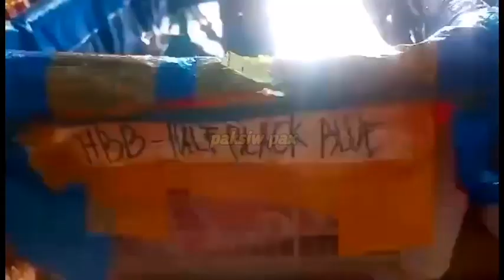Selling My Half Black Blue For Only 2 Digit: 2 Months Old & Good Strain!!(Tagalog)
Ako ay baguhan lamang sa larangan ng fish farming halos gamit ko ay DIY lamang. At sanay mapansin ang aking munting channel ang comment at suggestion ninyo ay needed ko maraming salamat po..

For more info or any comments suggestions please DM me directly..
If gusto ninyo Mapromote ang inyong Fish Farm send me a video.